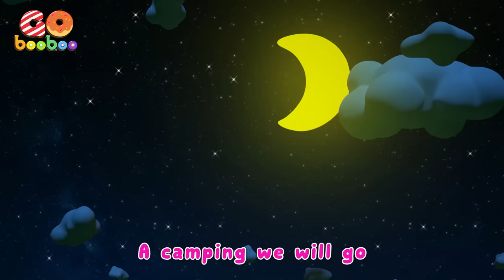Camping Song! | Kids Songs & Nursery Rhymes